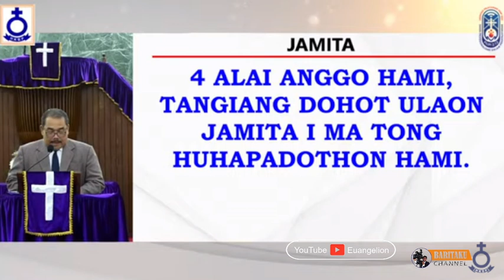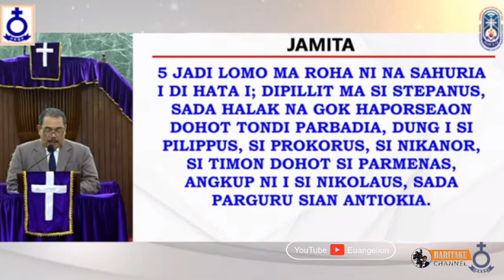Jamita Partangiangan | Ulaon ni Apostel 6:1-7 | Pdt. Chrisvandoli R Harahap, MTh.